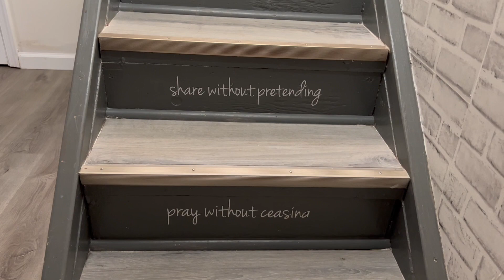Congratulation to Pemba Lama & Dolma Lama for the New House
Tashi Delek Dear youtube channel viewers, from this youtube channel we wold like to show about how to practice our Sherpa language, Buddha dharma, traditional Sherpa culture song, dance, music and different entertainment videos etc.

आफ्नो अमुल्य समायलाई खेरा नफालौ यस च्यानालमा भएका शेर्पा संस्कृतीको नाच, गीत बध्याबादन, सम्भोट लीपी, पाठ् पुजा, र अन्या धेरै कुर हरू सजीलै सिक्न सक्नु हुनेछ र सिकेर हाम्रो शेर्पाहरूको जुनै सुकै चाढपर्भ मा तपाईले सिकनु भएका सिपहरू पर्योग गरेर मनरंजन लिनु सक्नु हुनेछ।

SUBSCRIBE गर्नका लागी तपाईले YOUTUBE मा आफ्नो account खोल्नु पर्छ र account खोले पछी तपाईले मन परेको जुनैसुकै भिडीयो हरूलाई SUBSCRIBE, like र comment हरू गर्न पउनु हुनेछ, अन्याथ Youtube मा भएका कती भिडीयोहरू मेम्बारले बाहेक अरूले हेर्न पाउनु हुने छैन। हाम्रो शेर्पाको भाषा, धर्म, सॅंसकृती हरूलाई तपाई हामी शेर्पालेनै सधैं माया गर्नु पर्छ। सोच बदल्नुस् खुशी आफै मिल्छ, स्वभाव बदल्नुस् इज्जत आफै मिल्छ, कसैको पाउ पर्न जरुरी छैन, बाटो सहि रोज्नुहोस् गन्तव्य आफै मिल्द छ ।

यस च्यानल मा रहेका कुनै पनि Video हरु copy वा Download गरी अन्य Channel मा upload गरेको पाएमा प्रचालित कानुन बमोजिम अमुसार कारबाही गरीने छ,  तेसैले यो च्यानालमा भएको भिडीयोहरू अरू च्यानालमा नराख्नु होला.

6917 43rd. Ave. 1st Floor Woodside, NY 11377 USA